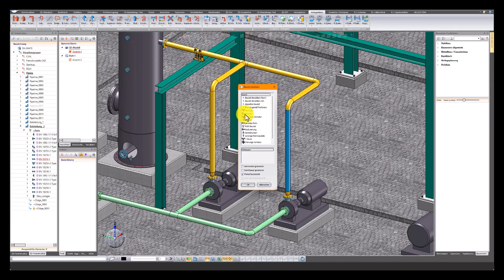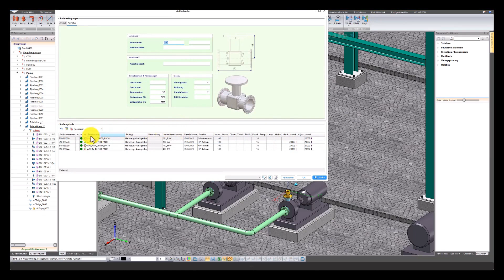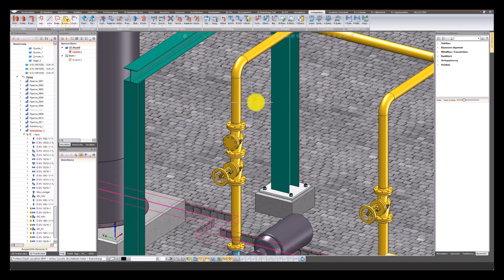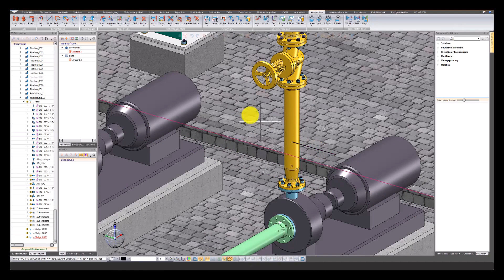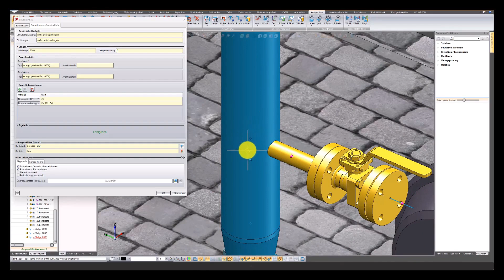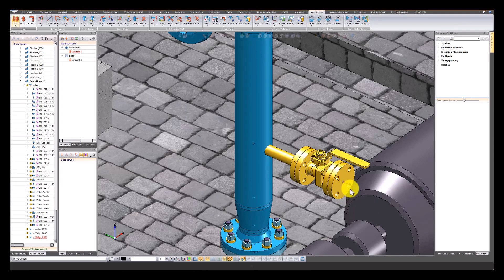HiCAD Plant: Armatúry, prírubové spoje a plánovanie potrubí v priemyselnej výstavbe (Slovensky)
V tomto videu sa krok za krokom naučíte, ako v HiCAD-e inštalovať armatúry, prírubové spoje a ďalšie odbočky potrubí. Toto je nevyhnutná súčasť plánovania potrubí v priemyselnej výstavbe. 🚀

Nezmeškajte užitočné tipy o priemyselnej výstavbe a HiCAD! Neváhajte tiež komentovať nižšie, ak máte otázky alebo chcete vidieť viac videí na špecifické témy! 💬

🔖 Prehľad kapitol:
00:00 – Úvod a prehľad 🎬
Krátke predstavenie dnešnej témy: HiCAD priemyselná výstavba a plánovanie potrubí.

00:30 – Inštalácia armatúr a spätných ventilov 🔩
Naučte sa, ako pridať ručný uzáver a spätný ventil do existujúceho potrubia.

01:25 – Výber dielov podľa triedy potrubia 🛠
Ako definovať diely podľa triedy potrubia a dynamicky ich umiestniť.

02:15 – Ručné umiestňovanie armatúr 📏
Ako ručne umiestniť armatúry na potrubný systém.

02:45 – Vloženie prírubového spoja 🔧
Všetko o príkazoch pre prírubové spoje a automatické pripojenie potrubí.

03:30 – Pripojenie bočnej vetvy k potrubiu 🏗
Naučte sa, ako pripojiť bočnú vetvu k stúpajúcemu potrubiu a usporiadať potrubné vedenie.

04:15 – Umiestnenie slepých a štandardných prírub ⚙️
Ako umiestniť rôzne typy prírub a pripojiť ich k hlavnému potrubiu.

04:50 – Automatické umiestňovanie dielov a zváranie 🔩
Ako automaticky umiestniť diely a odstrániť nadbytočné potrubné vedenia.

05:30 – Záver a odkazy 📜
Ďakujeme za sledovanie! Zistite, kde môžete nájsť viac informácií o HiCAD a priemyselnej výstavbe.

💻 Užitočné odkazy:

Ďalšie informácie o HiCAD a priemyselnej výstavbe nájdete na stránke HiCAD Help 📘
Navštívte tiež oficiálnu stránku ISD Group pre viac zaujímavého obsahu o CAD a priemyselnej výstavbe.
Tešíme sa na vaše spätné väzby v komentároch a keď zdieľate video! Na shledanou nabudúce! 😊